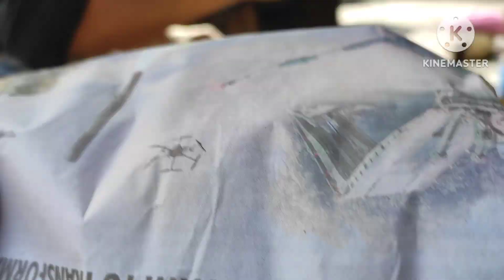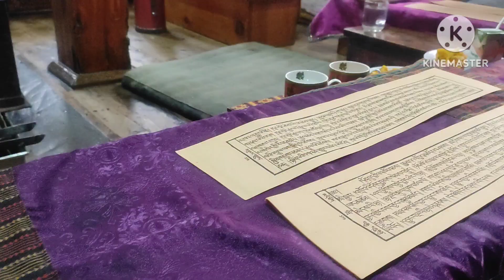Jispa Village Lifestyle Ep. 1 | Lahaul | Jispa Pahunch Gaye Hum Kullu se 🙏🏡